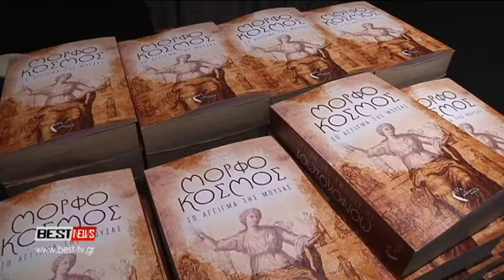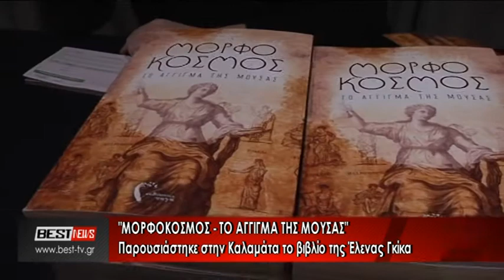ΜΟΡΦΟΚΟΣΜΟΣ ΠΑΡΟΥΣΙΑΣΗ ΒΙΒΛΙΟΥ